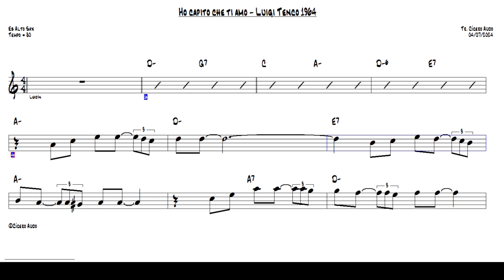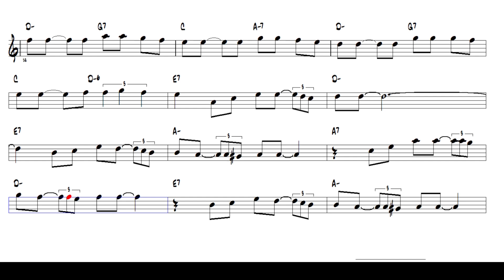Ho capito che ti amo - Luigi Tenco 1964 (Eb Alto Sax) [Sheet music] Cover